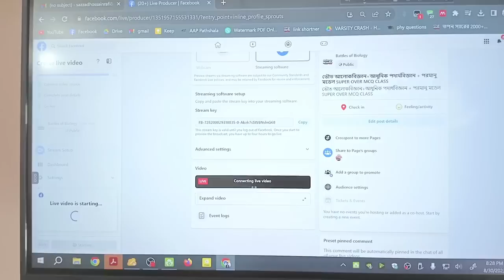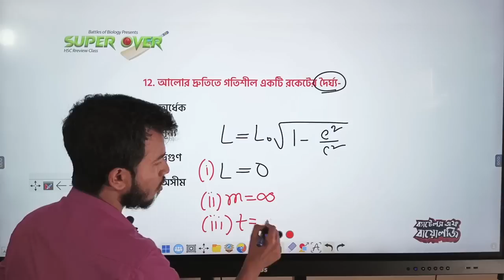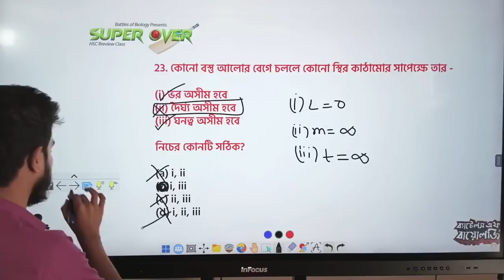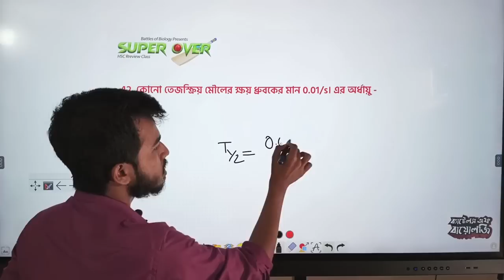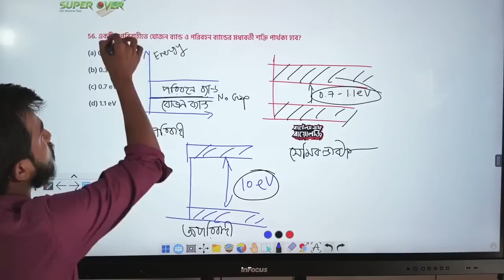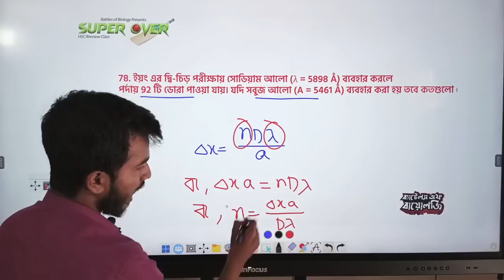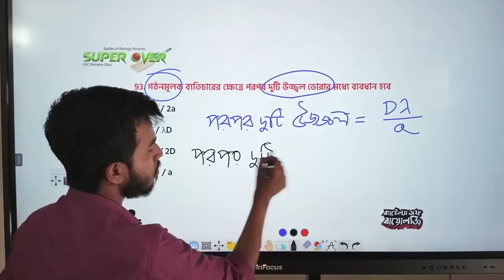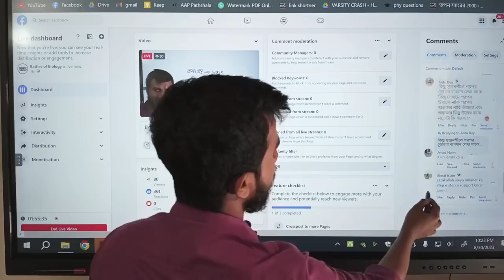HSC 23: ভৌত আলোকবিজ্ঞান,আধুনিক পদার্থবিজ্ঞান,নিউক্লিয়ার পদার্থবিজ্ঞান,সেমিকন্ডাক্টর 100 MCQ SOLVE